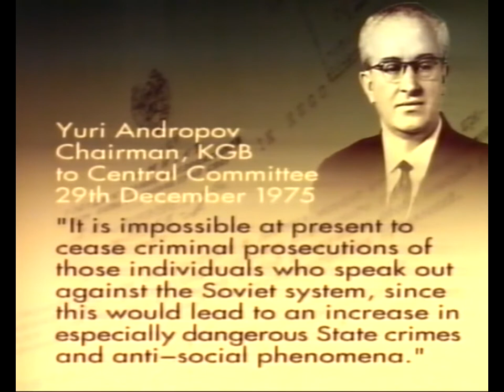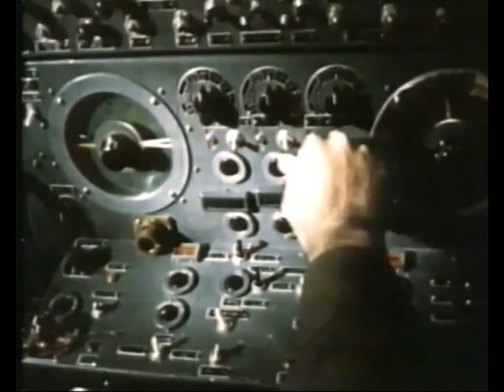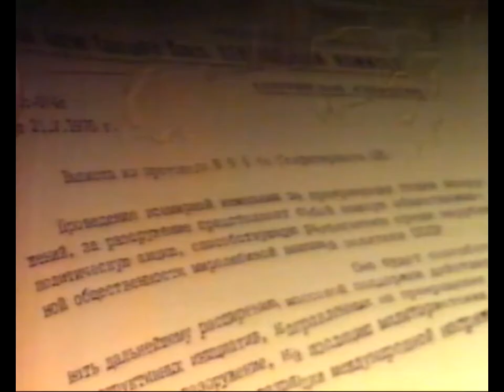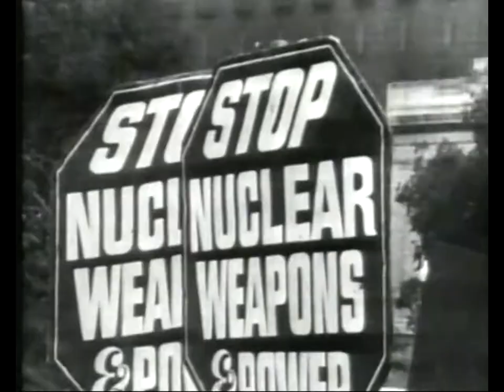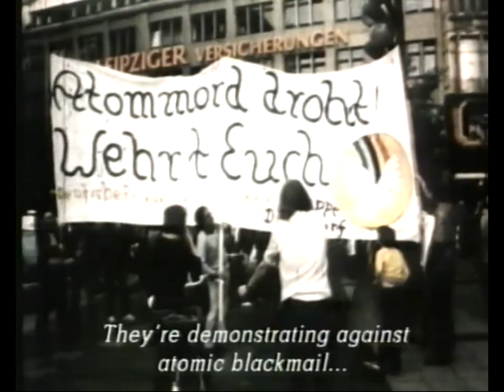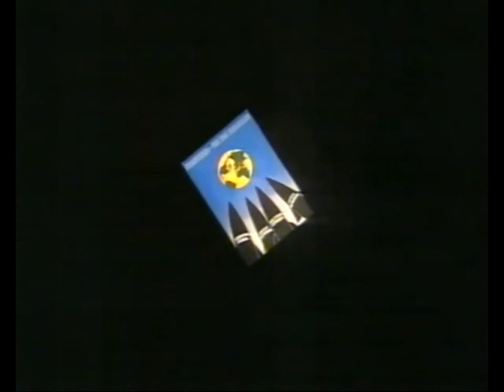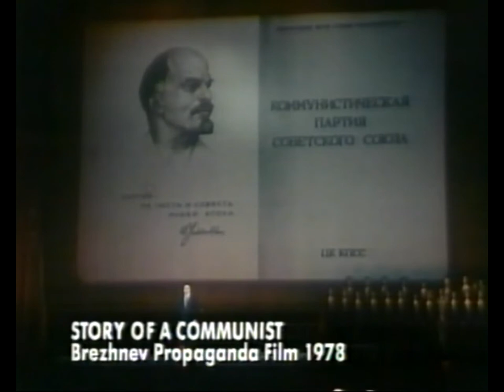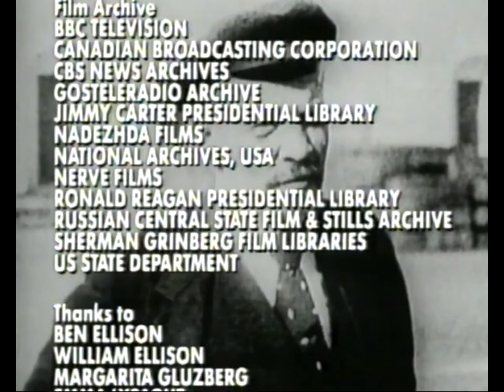BBC 2 Messengers from Moscow 12th March 1995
Last of a four-part documentary series on Soviet power during the Cold War. Centre. In the mid-70s, the Soviet
Union was confident that victory in the Cold War was possible, with the US weakened by maladministration and the backlash against the war in Vietnam. From that position of ascendancy, the Soviet empire fell in a startlingly short period to its present state of chaos. Leonid Brezhnev is shown to have been an ineffective leader debilitated by an addiction to tranquillisers, while the cost of the country's vast military machine crippled the economy by swallowing 70 per cent of industrial production.
The series comes to an end with Gorbachev's perestroika initiative, explaining why it was undertaken and how the weakened structure of the republic then came crashing down.